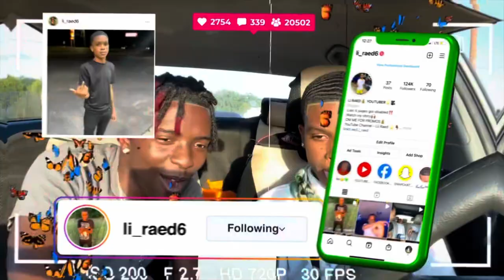Surprising @coryboy With the Fake Cherry Jordan’s 11s And This Happened 😳